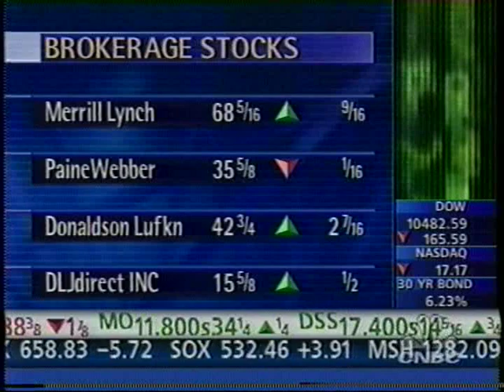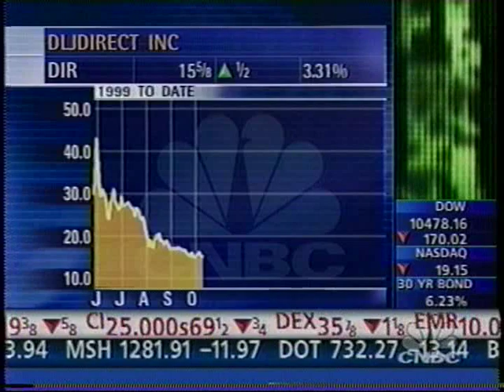October 12, 1999 - DLJ CEO Joe Roby Discusses His Firm's Earnings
Aired on cable. Donaldson, Lufkin & Jenrette.